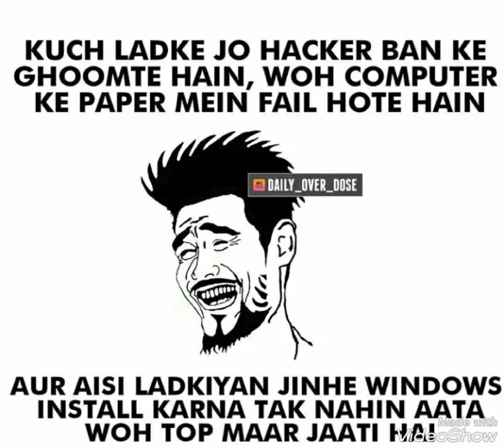Top latest Memes on internet funny memes | must watch